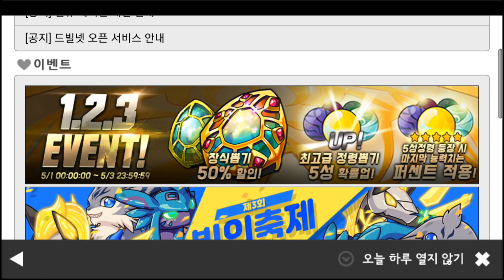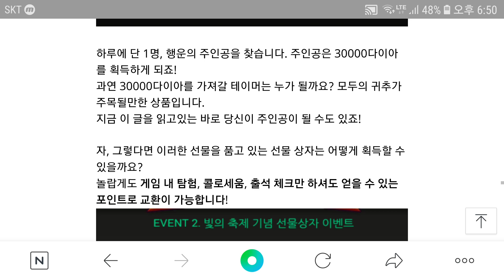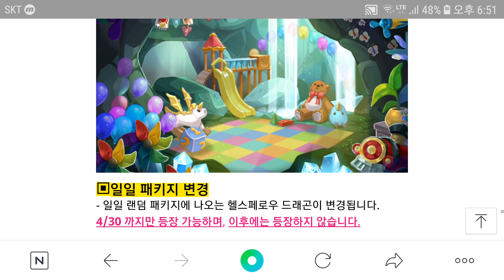드빌1 빛의축제 개막 및 설명! 과연 3회차에는 어떤 보상들이?! 상자깡 11만원 찔러서 20개 오픈까지! 앙 김옥지! Dragon Village 1 [대잭팟 게임실황]